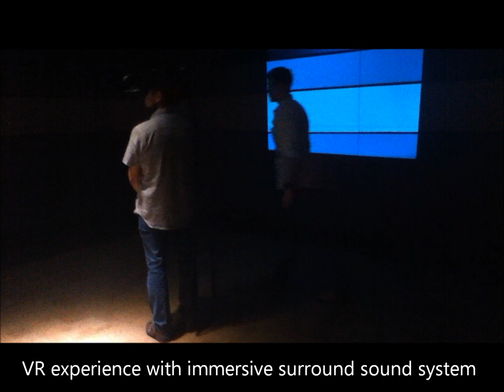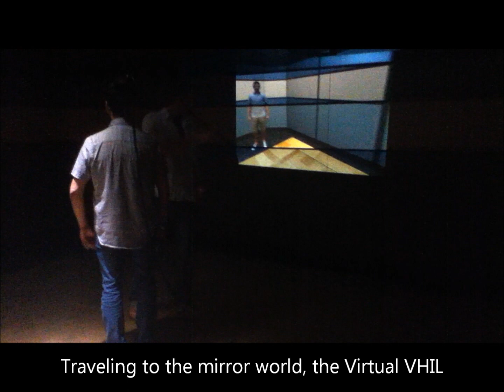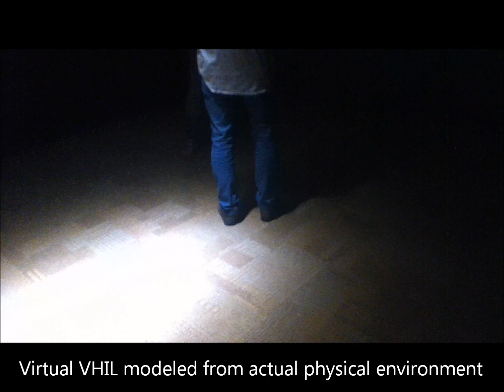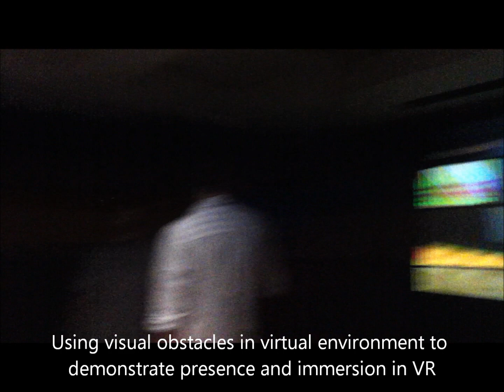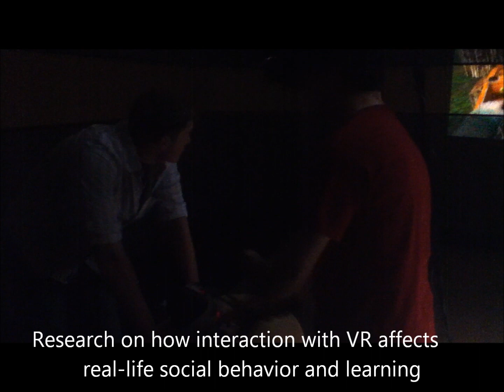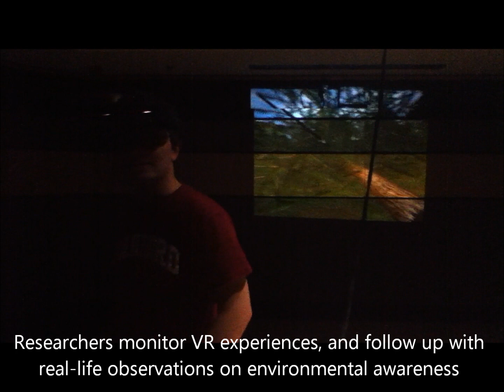Stanford's VHIL Lab VR tour with Cody Karutz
Roskilde University's Ates Gursimsek visits lab manager Cody Karutz and the Virtual Human Interaction Lab (VHIL) at Stanford University for a fully immersive virtual reality experience.